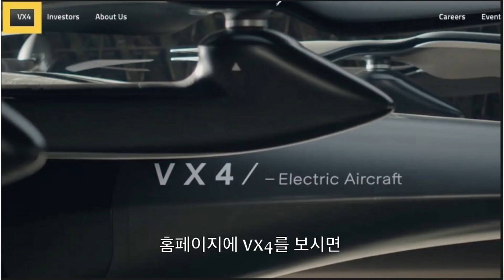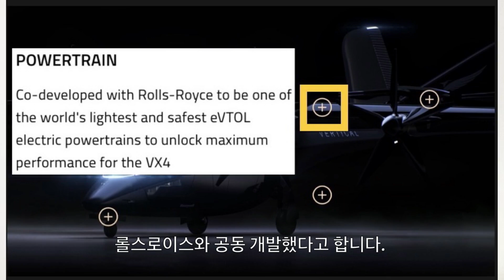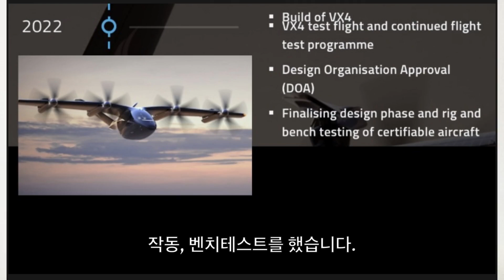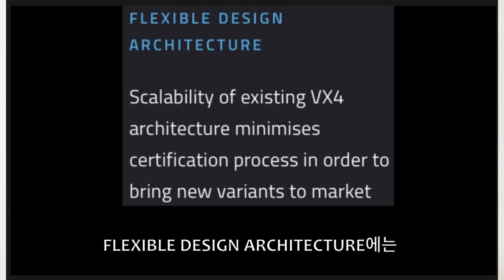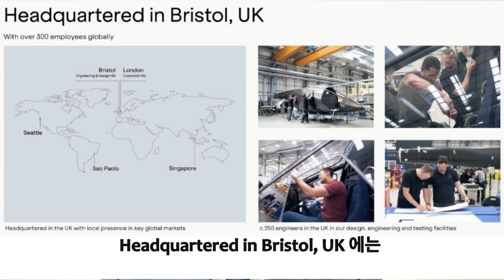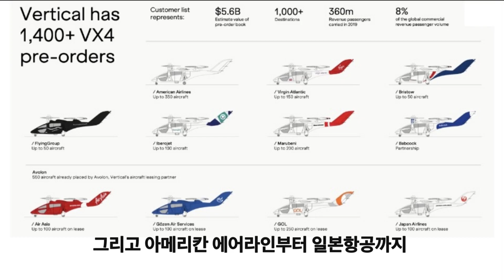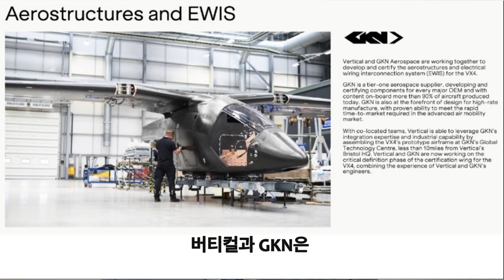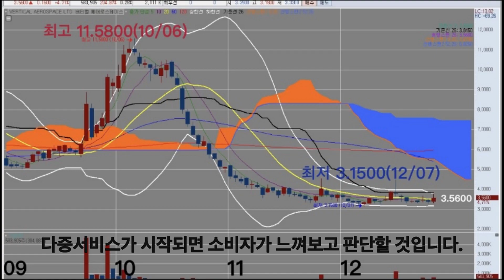미국상장기업분석#4버티컬 에어로스페이스/최강UAM실현을 위한 버티컬의 파트너사-허니웰, GKN, 롤스로이스, 우버, MS, 버진 아틀란틱...